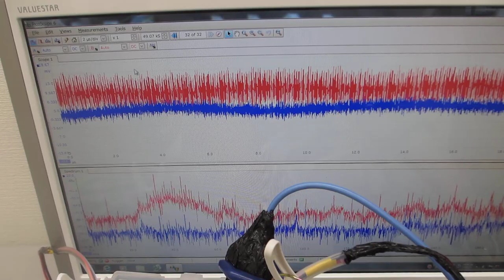‹樹脂容器の音響特性›を利用した超音波システム